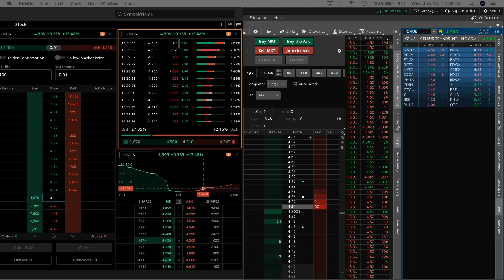Think or Swim (TOS) VS WeBull 2020 - Level 2 - GNUS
Comparison of ThinkOrSwim (TOS) and WeBull LEVEL 2 and active trader.